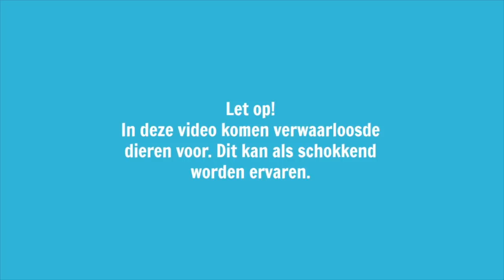Geredde paarden terug naar Nederland en ernstige wonden | Los Caballos Luna #02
In deze vlog zie je hoe 3 geredde paarden door de Spaanse stichting Los Caballos Luna/Paard in Nood Spanje worden geadopteerd en op de vrachtwagen worden geladen. Er wacht een nieuw leven voor die paarden in Nederland. In die zelfde vrachtwagen zitten enorm veel gedoneerde spullen voor de stichting. Daarbij loop ik in de ochtend ook mee met het wondenteam en zie ik hoe zij ernstige wonden behandelen.

In oktober 2019 ga ik 3 weken lang naar stichting Los Caballos Luna in Spanje (ook wel stichting Paard in Nood Spanje genoemd) om daar vrijwilligerswerk te doen. Stichting Los Caballos Luna vangt verwaarloosde en mishandelde paarden en andere dieren op. Ze geven die dieren alle zorg en aandacht die ze nodig hebben. Als een dier te herplaatsen is, zoeken ze er een lief nieuw baasje voor. De andere dieren mogen hun hele leven bij Los Caballos Luna blijven. Helaas zijn ze volledig afhankelijk van donaties. Hoe je ze kan helpen of hoe je kan doneren vind je op hun website en Facebook:

Fenna van Dam HoefWijzer
Graaf van Solmsweg 52K
5222 BP ’s Hertogenbosch

Hallo allemaal!
Ik ben Fenna van Dam en welkom op mijn YouTube kanaal HoefWijzer! Dit kanaal gaat volledig over mij en mijn paarden. Ik ben 20 jaar oud en rijd al 11 jaar paard. Ook heb ik twee eigen paarden, zij heten Noura en Moos.
❤️ Fenna

- Heb je een eigen paard? Ja, Noura en Moos zijn mijn eigen paarden.
Wat is er met Noura of waar is Noura? Noura heeft een peesblessure omdat ze is getrapt door een ander paard. Dit is nu hersteld, maar ik doe het als nog heel rustig met haar.

Mijn trailer is van De Boer Horsetrucks in Pesse.

Deze video is mede mogelijk gemaakt door Agradi, Penny en Horka. Dit betekent dat ze mijn reis en verblijf hebben vergoed. Deze vermelding is onderdeel van de Social Code: YouTube. Voor meer informatie over deze richtlijnen, ga naar